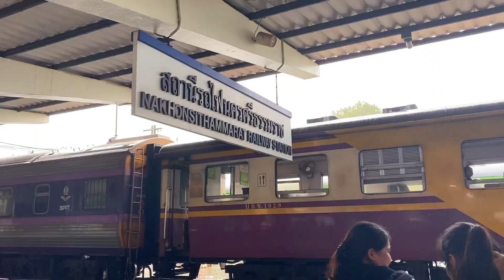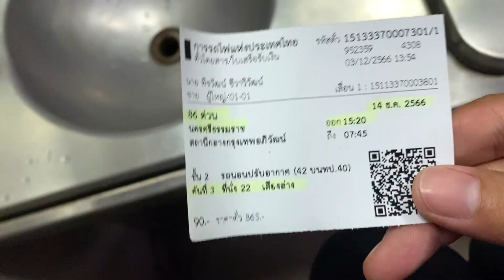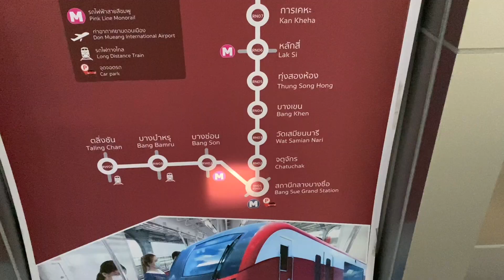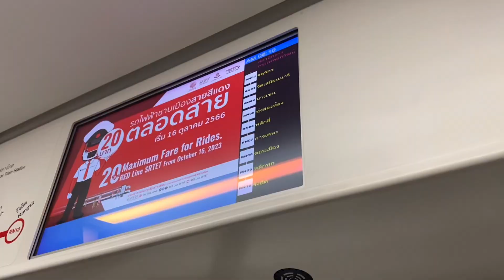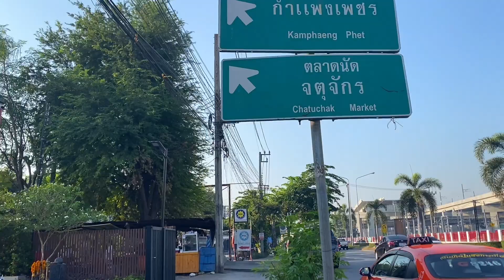รถไฟตู้นอนชั้น 2 นครศรีธรรมราช-กรุงเทพ | ครั้งแรกในชีวิต | ทรงโจรโซนนคร